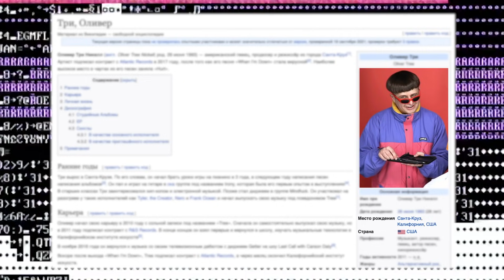Oliver Tree | Артист за 60 секунд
Оливер Три Никелл — певец, продюсер, режиссер и просто хороший парень. В 3 года увлекся музыкой, в 4 года написал первый сингл, в 6 — первый альбом, а в 28 лет выпустил альбом с Little Big. Вот такой успех!

И это ещё не всё! Больше фактов об Оливере Три в нашем новом видео «Артист за 60 секунд».